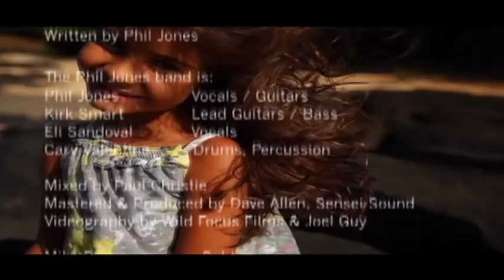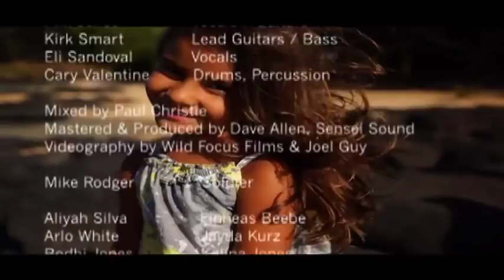Phil Jones Band - Angels (Official Music Video)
Phil Jones Band's Official Music Video Angels (2012)

A World Peace One Music Video

Lyrics
When you were born
You were a king
You walked the earth
You came to sing

Rumors of war
Came rumbling
The dogs of war
They took you in

Why, why do we send
Angels to war
Angels to war

Traded guitars
For guns of steel
Trained you to kill
You used to sing

Fighter jets
At deadly speeds
You fought their wars
Why can't we see, see

Angels to war
Angels to war

The war is done
Rid their disease
Cause you are love
You are peace
You thirst
And you see
And you're done with all the war
You're young and you're free
With your guitar sing
With me

And we call in the King
You came here to sing
Rise up and sing
For peace